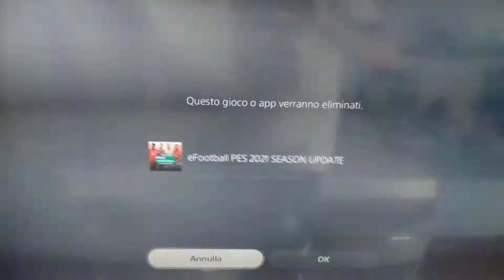Konami PES 2021 - last trick to win against the script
Sorry for poor video